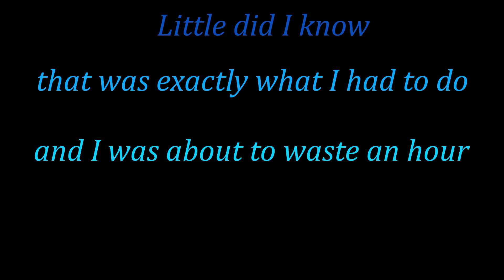Getting 100% Achievements In Bedwars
Hello there, what brought you to this side of town?